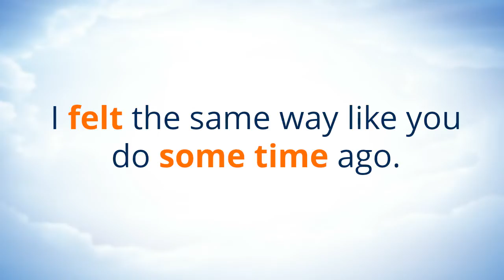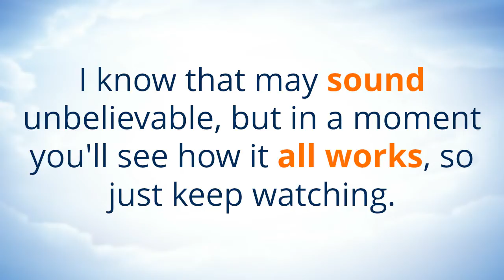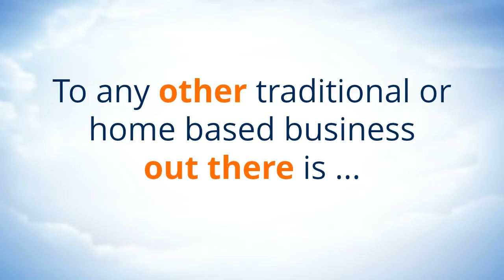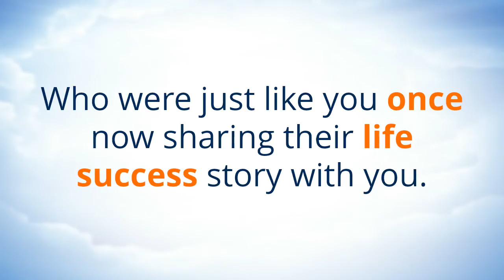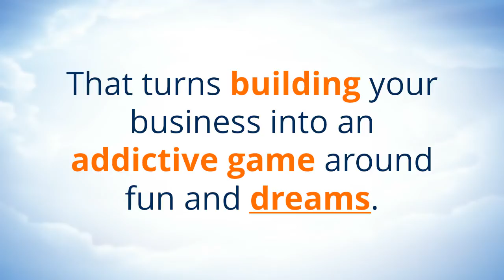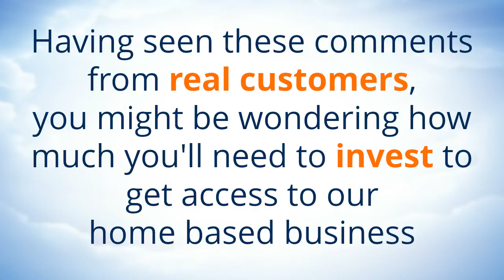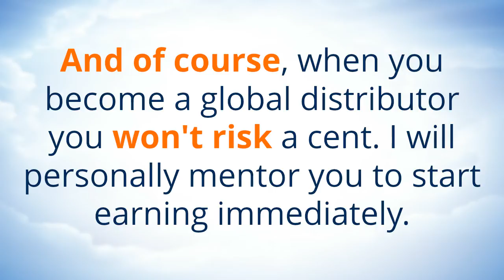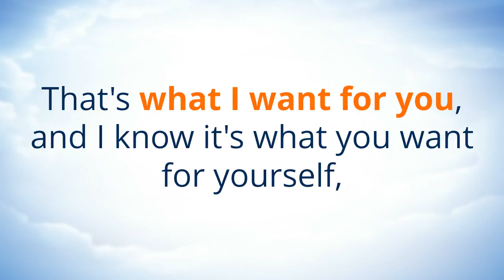Have You Ever Thought Of Working From Home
Have You ever wanted to work for yourself and be self employed yet not have the worries that most self employed people have.

Have you ever wanted to work from home, but the lack of a lot of free time from your ever demanding job has always prevented you from getting started?
If so, then I know exactly how you feel. I felt the same way like you do some time ago.
There's nothing more disappointing than having spent months sometimes years trying to get ahead in life, only to then find out you just don't have enough spare time for anything else.
You end up feeling frustrated and disappointed with yourself because you're trying to figure out everything on your own and nothing you do seems to get you to that next level.
Until now the only ways for you to learn the real secrets of building a profitable home business were to attend a fancy marketing seminar worth thousands, or buy one of the guru's Internet Marketing home study courses. And then finding the time to make the business profitable.
The big problem with these methods is first they are frightfully expensive. Now in case you thinking of a franchise that too can be very expensive. Quitting your secure day job to build a brand new business is certainly too draining financially. Which for a beginner simply isn't worth the risk.
That's why today, I'm delighted to share with you my brand new home business model that is capable of giving you more time, ability to chose your hours of work and more importantly not sacrifice your income level that you enjoy right now. I know that may sound unbelievable, but in a moment you'll see how it all works, so just keep watching.
Hi, my name is Claude and over the last 13 years I've personally been able to work from home part time, replacing my yearly restaurant income with no huge business loans, no business leases, no staff to pay wages or super or holiday pay. Besides I don't carry any inventory each month of stock nor deliver products to customers. Just imagine that!
Whether you're trying to find quality time to spend with little ones at home, earn a very decent income or even just improve your health, this home business opportunity gives you the missing piece of the puzzle you need to finally make your dreams a reality.
Now what makes this home business different to any other traditional or home based business out there is that there's NO huge start up costs - No huge monthly stock inventories, no labour fees, no after hours or weekend rates AND you're got access to 6 different ways to earn income!
Let me show you exactly how this home based business works -

Step 2: Set a time with me to go over the business and help you get started

It's that easy. If you click the button below you will go to the next page where you will see real people who were just like you once now sharing their life success story with you.
Here's exactly what you'll get access to, when you join today:
1. Start your own global business
2. Partnering up with a 24 year company in health & wellness
3. With cutting edge health & wellness products
4. backed by a proven business system that works.
5. Excellent training & support - online as well as offline
6. Be part of a global team
7. Start to tap into multiple streams of income
8. Most importantly you be able to work part time
Discover how you can break free from the maddening rush of your day-to-day life and develop a crystal clear picture of what's really most important to you. Our special mentoring program helps you achieve that for free.

One of the biggest problems we all face, which is how to find the time to work on your personal goals while still making sure you meet your work commitments and look after your family. I found this extremely hard the first 24 years while running my restaurant business. Now I am thankful I can have time for what I love.
How to accelerate your progress to achieve your goals using a simple tool called 'leverage' that turns building your business into an addictive game around fun and dreams.
How to connect with an amazing group of positive action-oriented people who will uplift your spirits, boost your motivation and cheer you on to success.
How to avoid falling into the common traps that steal away your most precious asset - Time.
How to harness the positive energy that comes from achieving your Focus goal, and use it to propel yourself forward to reach for even bigger and more fulfilling goals.
Here's just a snippet of what existing customers are saying about our home based business.